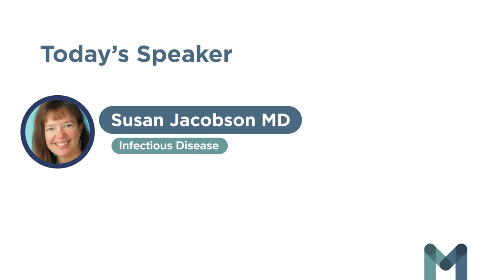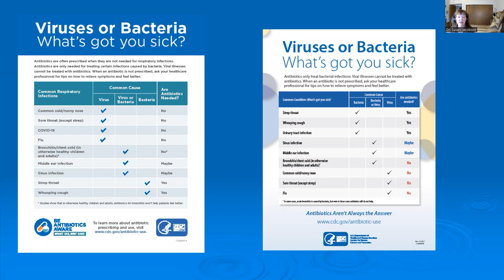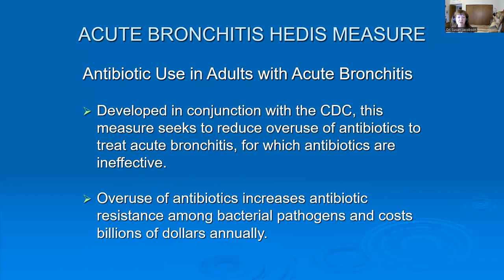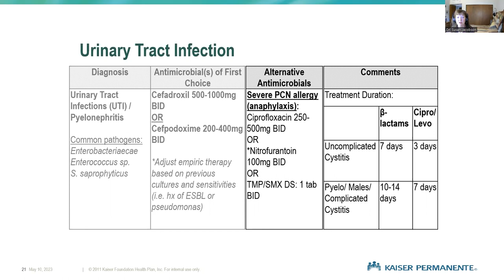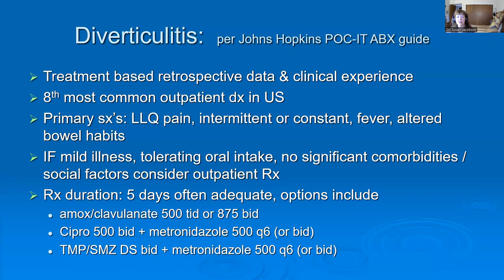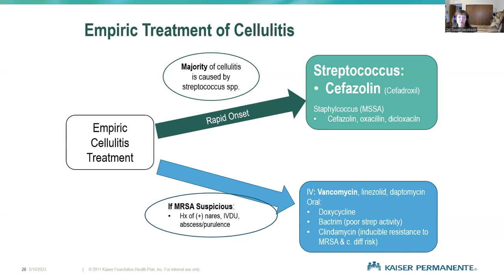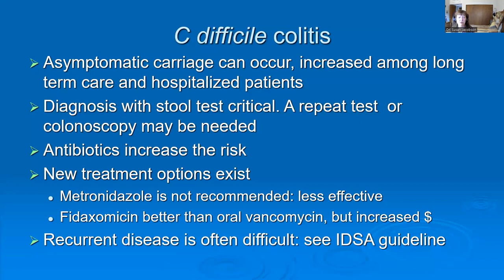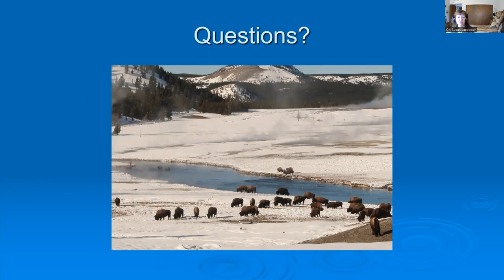Antibiotic Stewardship in the outpatient setting: now less is Better with Dr. Jacobson-May 10, 2023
MAVEN Project physician volunteer Dr. Susan Jacobson (Infectious Disease, Primary Care) presents on Antibiotic Stewardship in the outpatient setting: now less is better